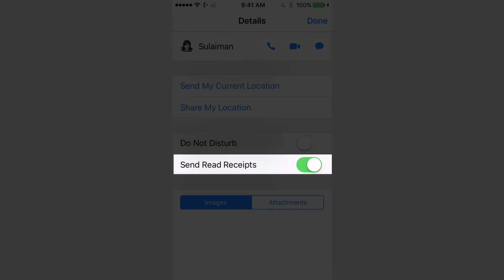مميزات مختلفه ل iMessage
أنستقرام